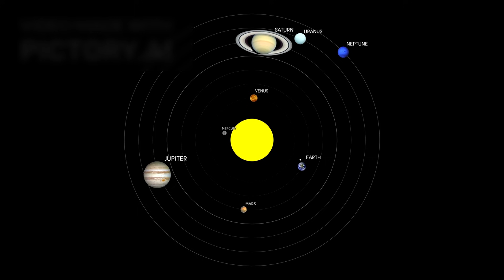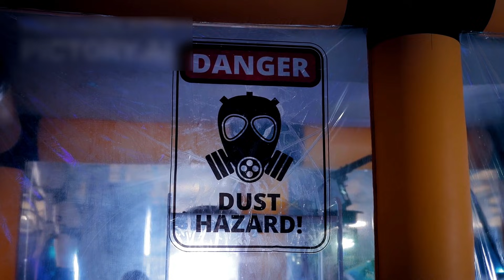Strange Acceleration Patterns Spotted Near 3I/ATLAS… James Webb Infrared Imaging Reveals All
The James Webb Space Telescope has once again astounded the scientific community, this time with a discovery that could totally change our understanding of interstellar visitation.  Using cutting-edge infrared imaging, Webb discovered weird and unexpected acceleration patterns near the mysterious cosmic object 3I ATLAS.  What makes this discovery so interesting is that the patterns do not correspond to the conventional gravitational or solar radiation-driven effects expected by astronomers, igniting new discussions over the true nature of these cosmic wanderers.

 In this video, we delve deep into the most recent Webb data, deciphering what these acceleration patterns may indicate and why they differ from anything previously seen.  From analogies to other interstellar objects such as Oumuamua and Borisov to speculations ranging from normal cometary outgassing to exotic possibilities, the disclosures concerning 3I ATLAS have sparked both excitement and controversy in the astronomical community.

 Join us as we investigate how Webb's unmatched infrared capabilities are transforming the way we perceive interstellar visitors.  Could 3I ATLAS hold clues to the composition of other star systems?  Are these acceleration patterns indicative of unknown physics, or perhaps something artificial?  The answers may be found in Webb's most recent observations, with far-reaching consequences beyond our solar system.

If you're interested in the James Webb Telescope, interstellar puzzles, and the search for solutions beyond Earth, be sure to watch till the conclusion.